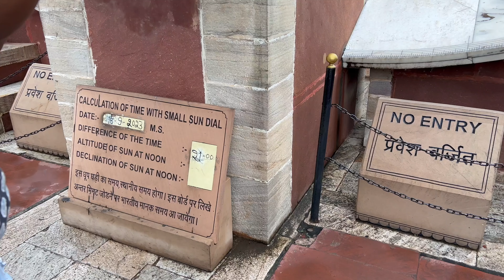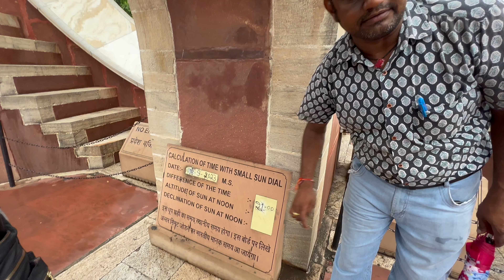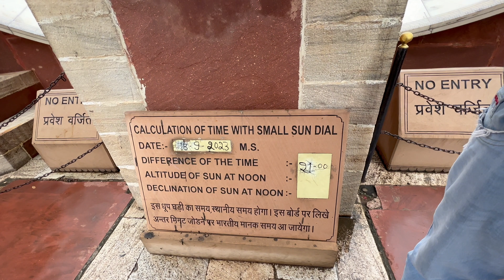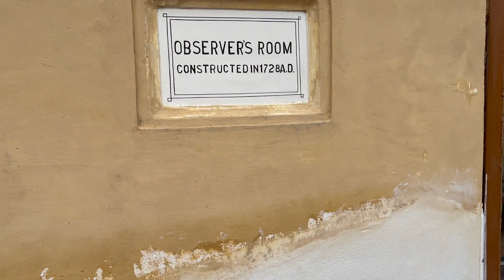🇮🇳Exploring Jantar Mantar Jaipur | Tamil Travel Guide | India's Ancient Astronomical Genius🤩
RAJASTHAN SERIES: JAIPUR Part 2: Join me to delve into the fascinating world of Jantar Mantar, India's ancient astronomical observatory. Discover its ingenious architecture, explore its historical significance, and unlock the secrets of celestial science that have fascinated scholars for centuries. Get ready for an enlightening journey through time and space.